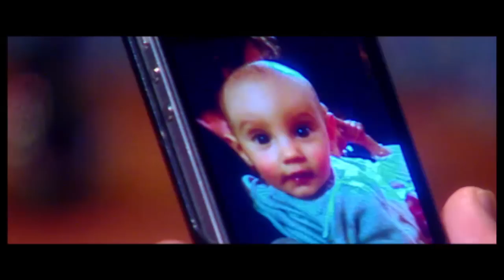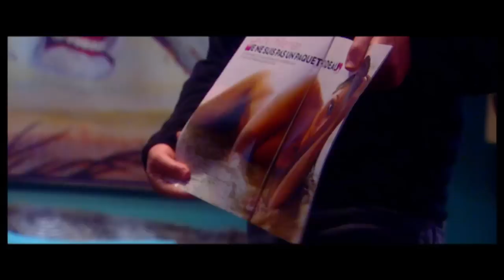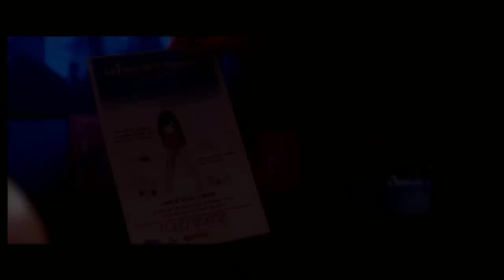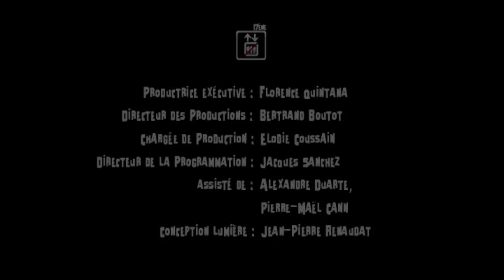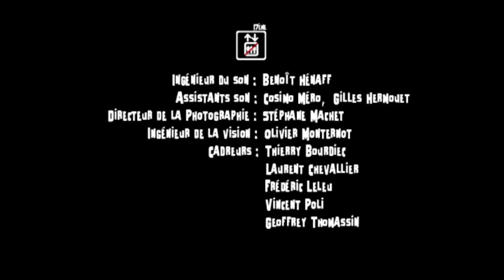17e sans ascensceur émission 04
Jean-Pierre Coffe, Alain Baraton, Antoine, Hugues Aufray, Mustapha El Atrassi, Laury Thilleman, Raphaël Mezrahi, Juliette Arnaud.